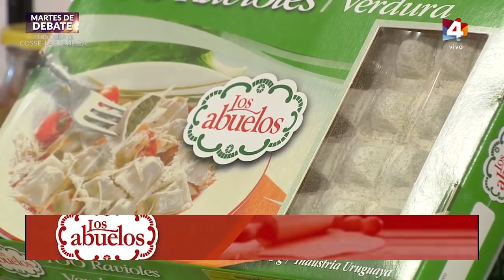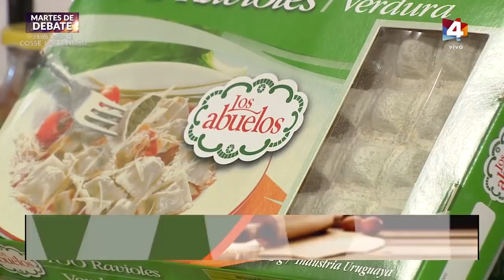Vamos Arriba - Preparamos focaccia y ravioles con salsa del huerto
Marce nos enseña a preparar una deliciosa focaccia y la mejor salsa del huerto para acompañar los ravioles de verdura.